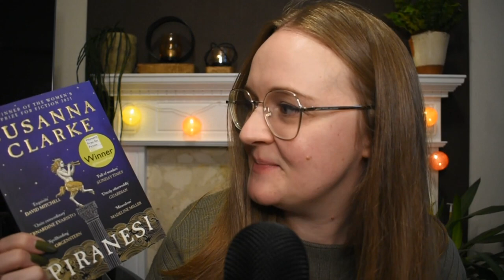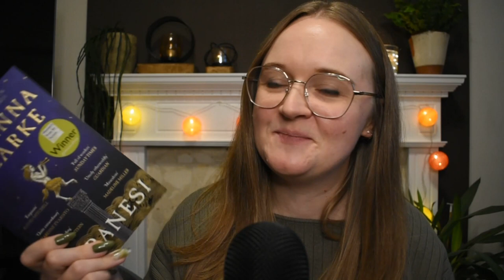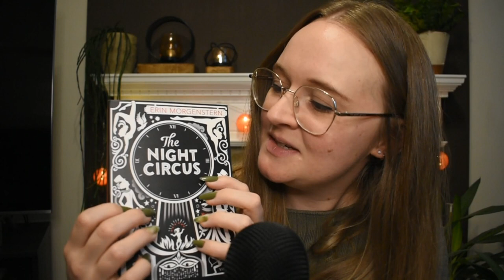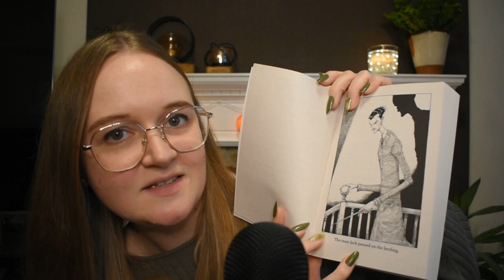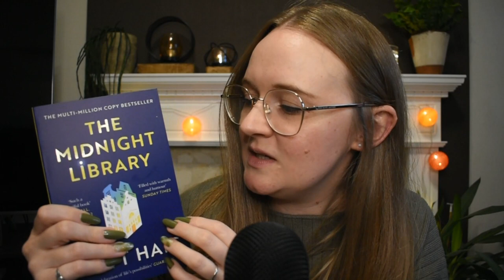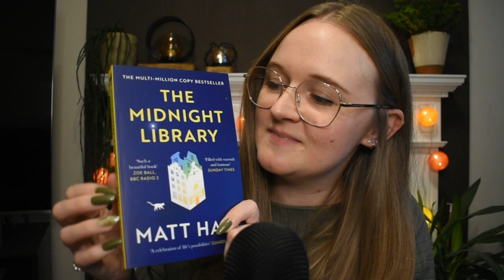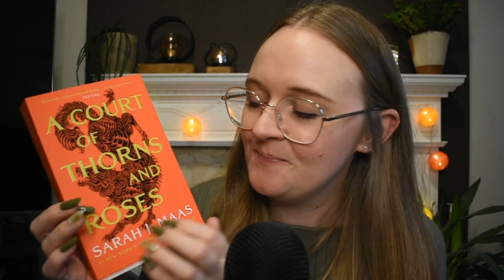2023 TBR ✨ ASMR Soft Tapping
There are a few particular books I have heard such good things about and have made it my mission to get to these in 2023! I plan to scatter them between my seasonal TBRs and spontaneous book hauls :) If you've read any of these do let me know your thoughts!

Enjoy the ASMR soft book tapping and whispering too :)